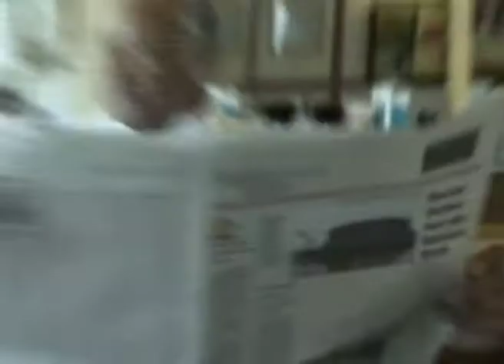মুখ সতর্ক করুন - Watch Your Mouth Part 2 - Joyce Meyer